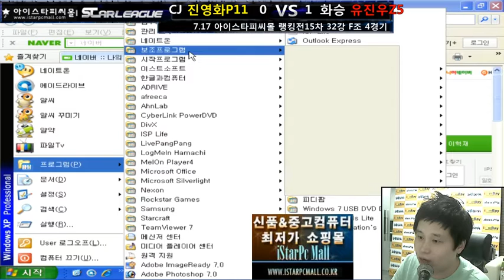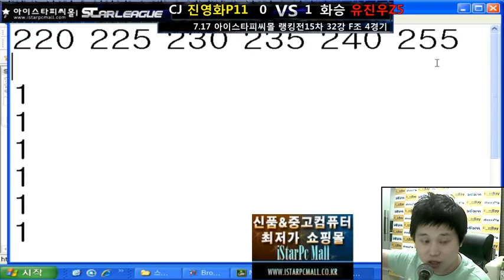130717 스타랭킹전 32강 F조 진영화 P VS Z 유진우 4경기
32강 F조 진영화 P VS Z 유진우 4경기